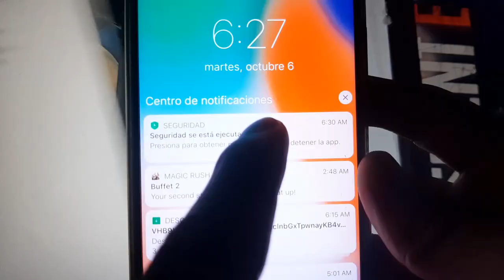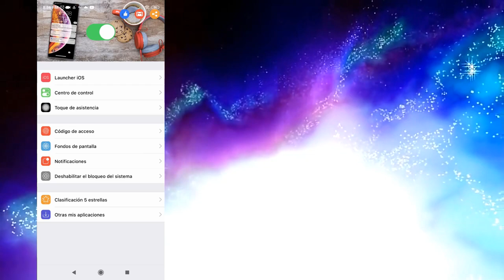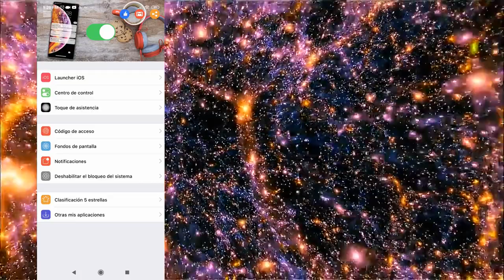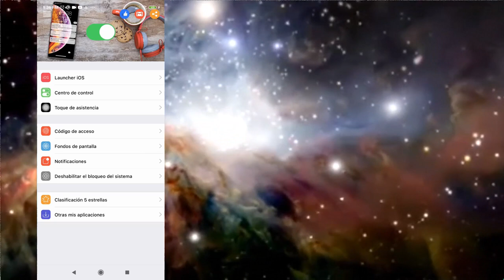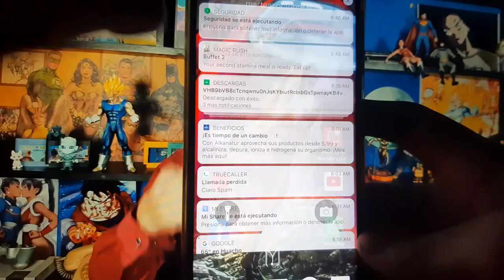Notificaciones estilo iphone iOS 14 para Android | Pantalla de Bloqueo de iPhone para Android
Ahora puedes recibir notificaciones para Android pero con el estilo de iOS 14 de iPhone. Configura fácilmente.
En este video encontrarás las notificaciones estilo iPhone iOS 14 para tu celular con Sistema Android.